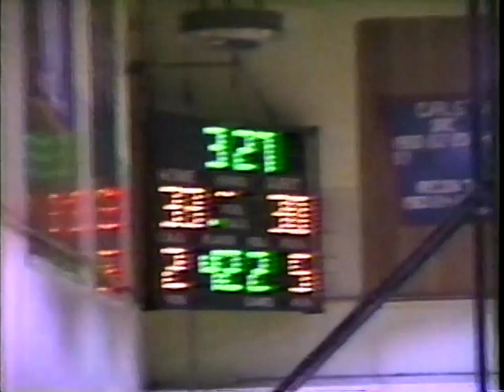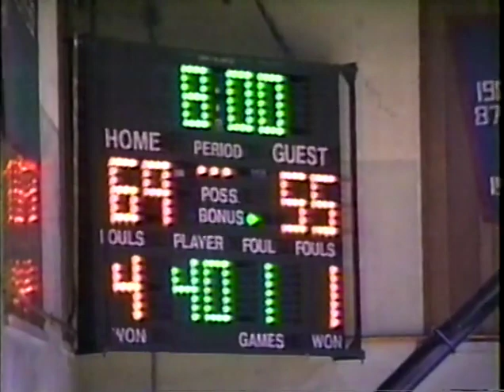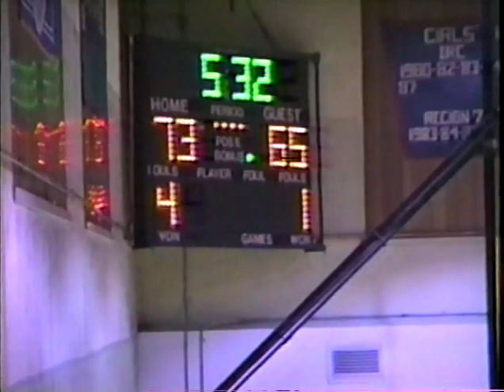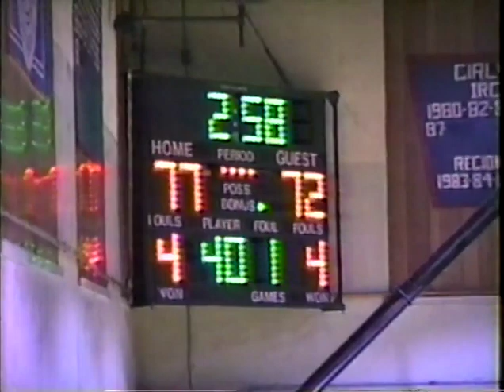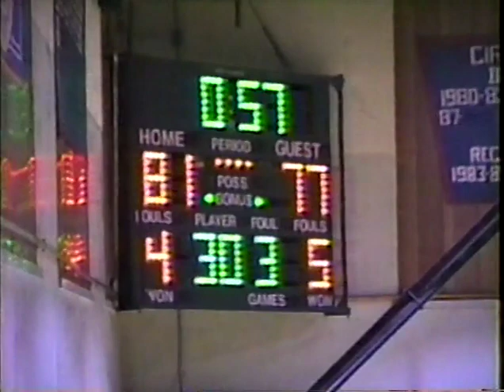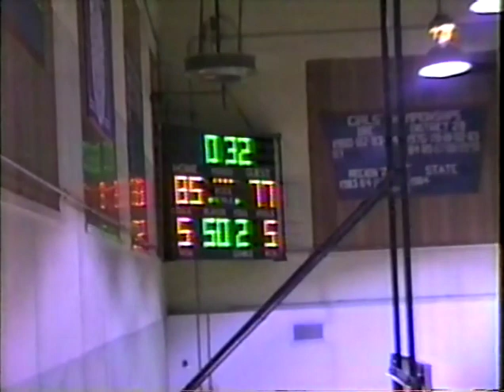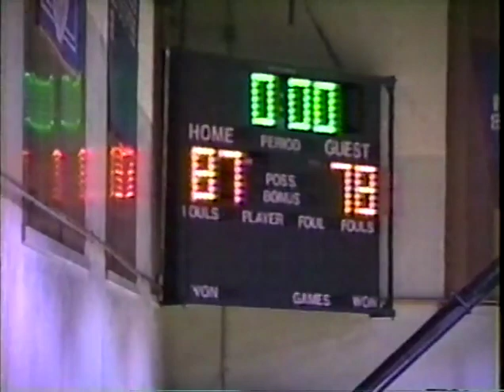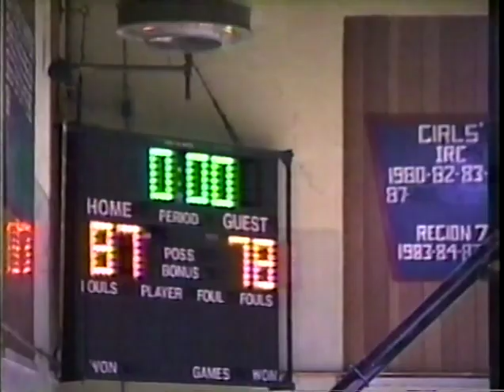HIBBING @ CHISHOLM 1991